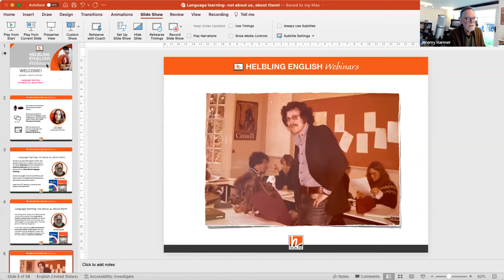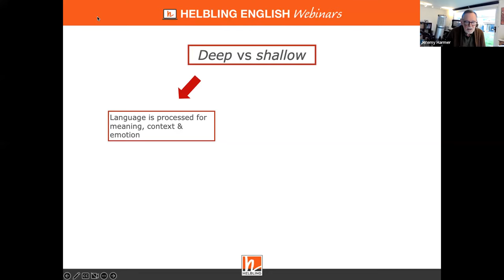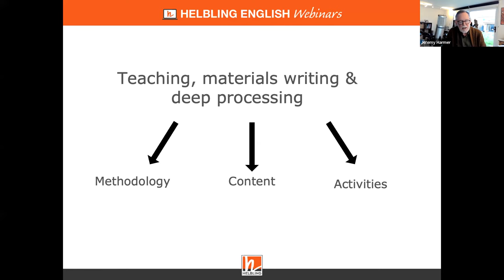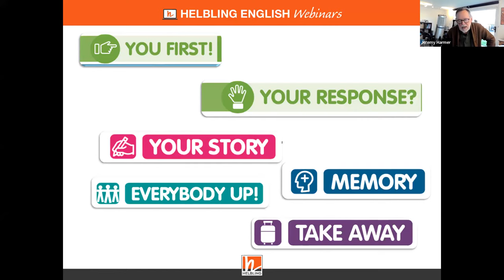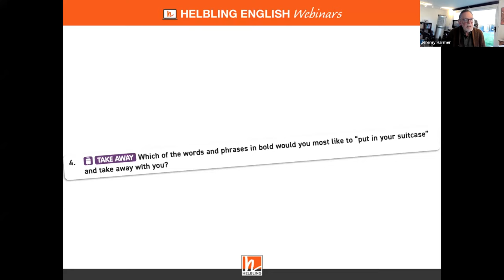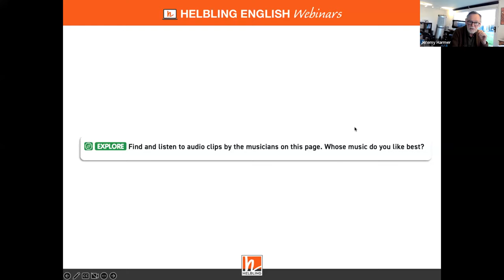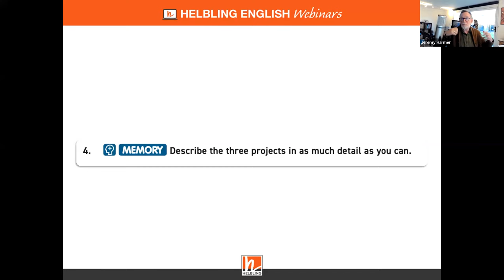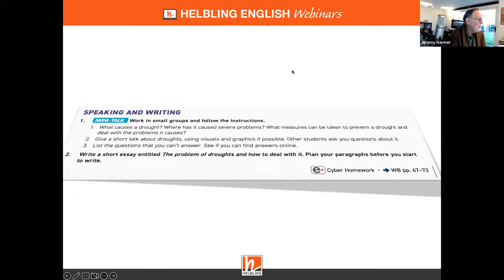Jeremy Harmer - Language learning: not about us, about them!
One thing learnt during the Covid pandemic is that unless teachers can reach out to students and get them involved and taking responsibility for their own learning, they will struggle to truly engage them. And that goes for materials design too. In this talk Jeremy Harmer looks at what involvement and responsibility really means and how materials must be designed to make that happen. He takes practical examples from the newly published American Jetstream Second Edition and looks at how to engage and motivate students.